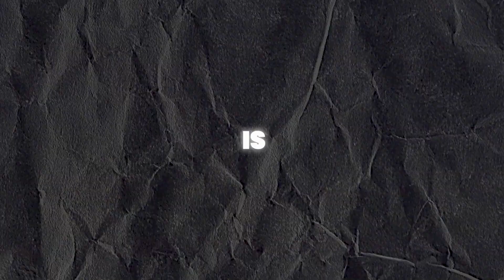Igniting the Spark: Unleashing Your Child’s Curiosity | Abdul Kalam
"Discover the enchanting tale of young Abdul Kalam in Rameswaram, a curious boy who became the iconic Missile Man of India. His journey, sparked by a simple question about birds, is a testament to the power of nurturing curiosity in children.

In this video, we delve into effective strategies for parents to encourage and foster their child's inquisitive nature. Learn how to be the guiding force in their exploration of the world, much like Abdul's teacher was for him.

🔍 Key Takeaways:

The significance of patient listening and valuing every question.
The importance of allowing freedom for exploration and hands-on experiences.
The role of parents in being present and supportive in their child's learning journey.
Celebrating and encouraging problem-solving and critical thinking.
Every child has a universe of potential, and every question is a step towards unlocking it. Join us in discovering how to be the wind beneath their wings!